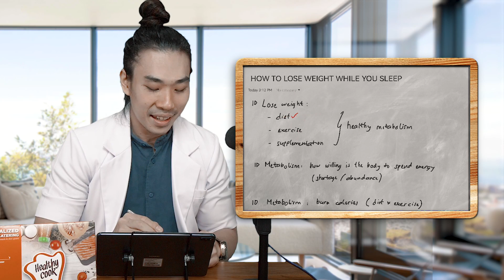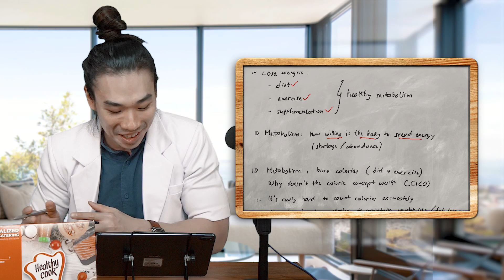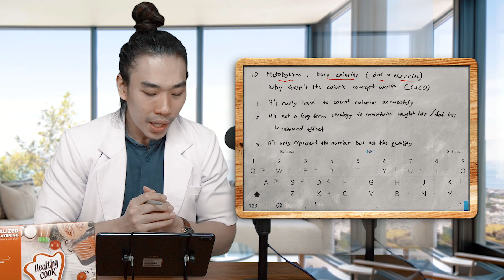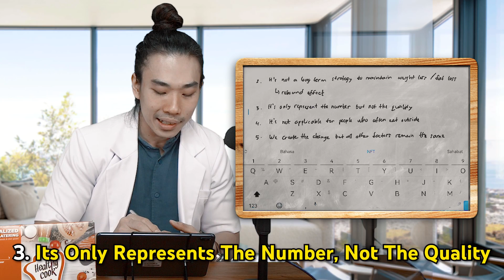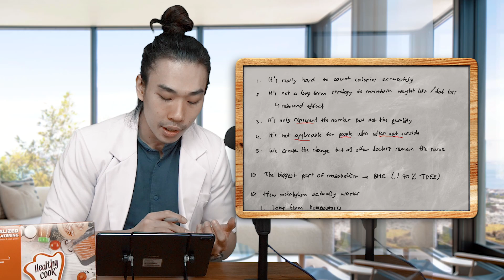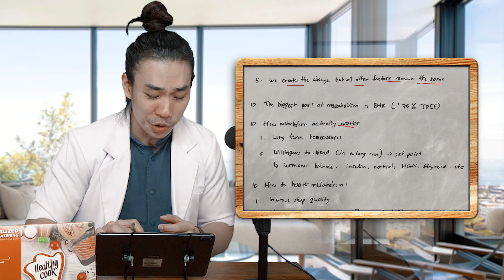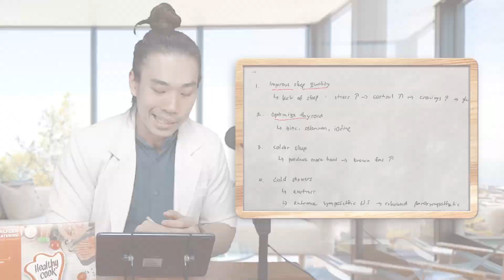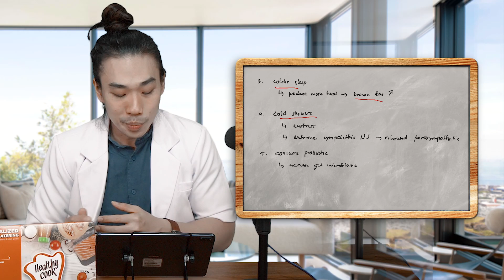Science Based : Discover The Secret Of Losing Weight While you Sleep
How to Lose Weight While You Sleep. Discover The Secret Of Losing Weight While you Sleep

Hans explains that a good metabolism, which he compares to a fit vehicle, can easily reach the 'target' of weight loss. But with a 'broken' metabolism, achieving this goal can be a challenging task, just like reaching a destination with a faulty vehicle. Contrary to common belief, metabolism isn't just about food intake and body weight, it's the body's ability to spend or store energy, a long-term process, not an immediate one.

Dr. Hans critiques the prevalent calorie counting strategy of weight loss for four main reasons: its difficulty to count accurately, lack of long-term effectiveness in weight or fat loss, its focus on quantity over quality, and its impracticality for people who often eat out. He emphasizes the quality of food over the quantity, implying that consuming 200 calories of broccoli is different than consuming 200 calories of donuts.

Dr. Hans then shifts the conversation to the significance of Basal Metabolic Rate (BMR) which accounts for about 70% of the Daily Energy Expenditure (DEE). BMR is the amount of energy expended by the body when at rest, and during sleep, our bodies continue to work even though we are not active.

To boost metabolism while sleeping, Dr. Hans suggests improving sleep quality, optimizing thyroid function with nutrients like selenium and iodine, sleeping in colder temperatures to stimulate the body to produce heat and 'brown fat', taking cold showers to stimulate the sympathetic nervous system, and consuming probiotics to manage gut health issues. By doing these, one can effectively manage weight and metabolism even while sleeping.

Hope you all stay fit & stay healthy. You can check this channel nutrition recomendation.
Speaker by

Doctor Hans